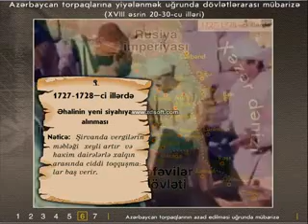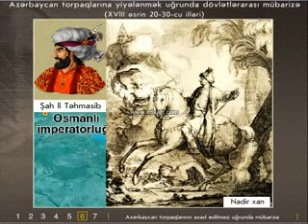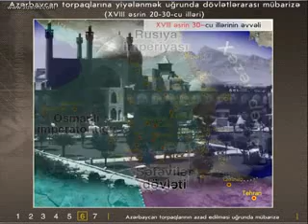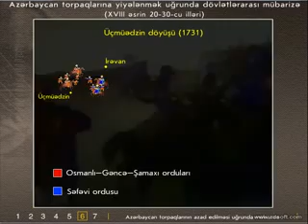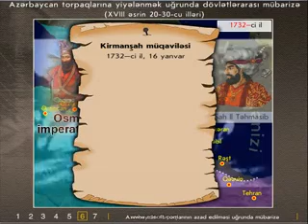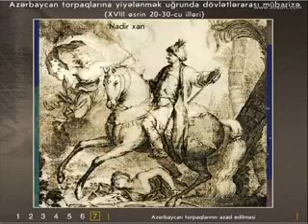Azərbaycan tarixi.Nadir xan